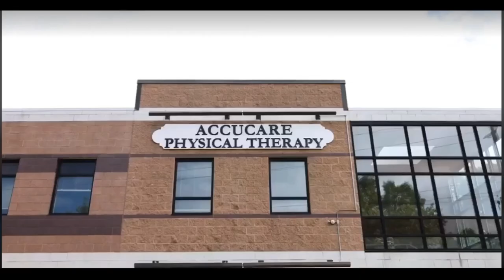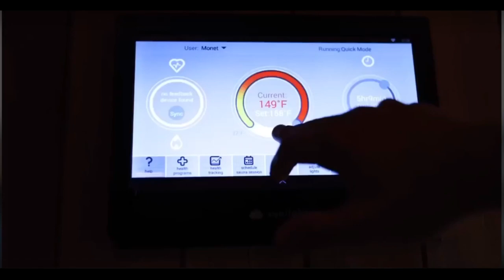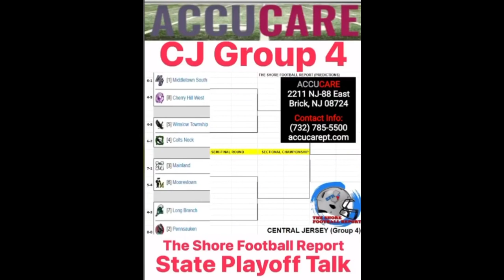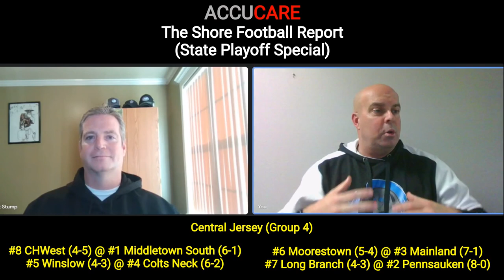(State Playoff Talk: SJ/CJ Group 4) The Shore Football Report Talks SJ & CJ Group 4 Brackets!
Group 4: ACCUCARE 2022 State Playoff Special presented by The Shore Football Report w/ Rob Davis & Scott Stump!  The Shore Football Report breaks down SJ & CJ Group 4 State Playoff Brackets!

HS Football Talk Show Agenda:
0:07 - Thank our Sponsor ACCUCARE (The Shore 🏈 Report’s Title Sponsor) & SUBSCRIBE to The Shore 🏈 Report’s YouTube Channel!
3:12 - ACCUCARE Commercial (The Shore 🏈 Report’s Title Sponsor)
4:55 - South Jersey Group 4 State Playoff Brackets are broken down by The Shore 🏈 Report!
13:39 - Central Jersey Group 4 State Playoff Brackets are broken down by The Shore 🏈 Report!

The Shore Football Report breaks down all 5 Groups in South & Central Jersey in 5 different State Playoff Special Talk Shows!
South Jersey & Central Jersey Group 1
South Jersey & Central Jersey Group 2
South Jersey & Central Jersey Group 3
South Jersey & Central Jersey Group 4
South Jersey & Central Jersey Group 5

The Shore Football Report & ACCUCARE are a Great Team Together covering the 2022 HS Football Season!